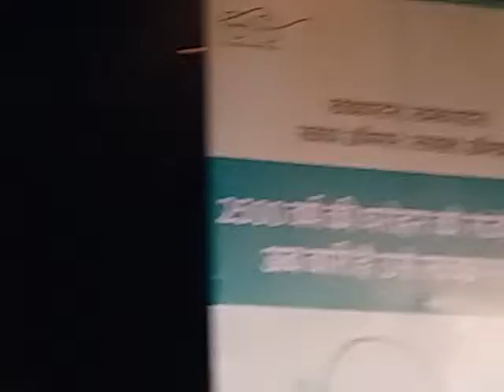Let's work together for Clean Patna,Green Patna :SK Modi,Deputy CM Bihar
Sushil Kumar Modi,Deputy CM,Bihar
ShriKrishna Memorial Hall,North Gandhi Maidan,